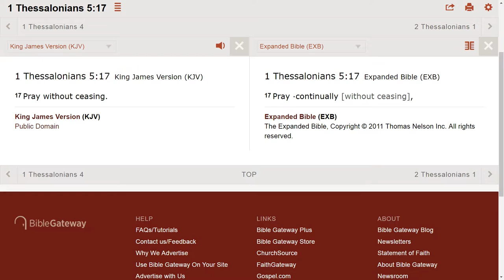Pray over whatever you drink and eat (beforehand).